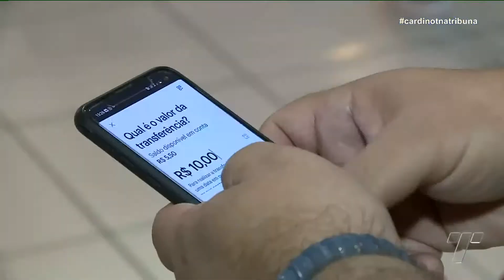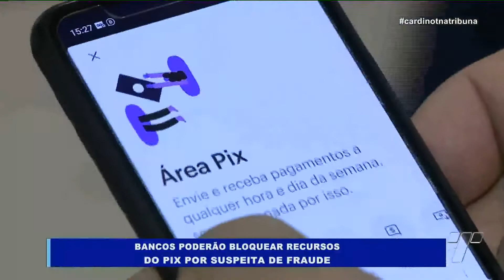Mais segurança no PIX